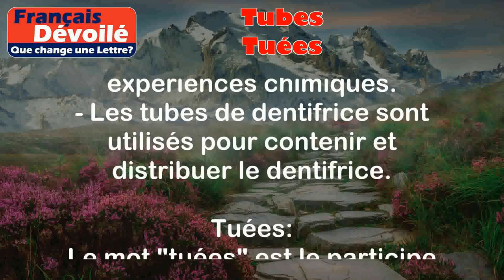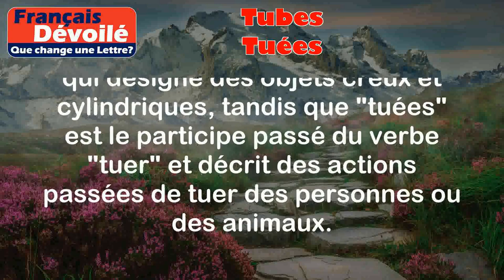Tubes et Tuées (Une Lettre)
Tubes:
Le mot "tubes" est un nom masculin pluriel qui désigne des objets creux et cylindriques, souvent utilisés pour transporter ou stocker des liquides ou des gaz. Les tubes peuvent être fabriqués à partir de différents matériaux tels que le plastique, le verre ou le métal.

Exemples:
- Les tubes à essai sont utilisés en laboratoire pour effectuer des expériences chimiques.
- Les tubes de dentifrice sont utilisés pour contenir et distribuer le dentifrice.

Tuées:
Le mot "tuées" est le participe passé féminin pluriel du verbe "tuer". Il est utilisé pour décrire des actions passées de tuer des personnes ou des animaux.

Exemples:
- Les vaches ont été tuées pour fournir de la viande.
- Les soldats ennemis ont été tués lors de la bataille.

Différence:

La principale différence entre "tubes" et "tuées" réside dans leur nature grammaticale et leur signification. "Tubes" est un nom qui désigne des objets creux et cylindriques, tandis que "tuées" est le participe passé du verbe "tuer" et décrit des actions passées de tuer des personnes ou des animaux.

Il n'y a pas de similarités évidentes entre ces deux mots, car ils appartiennent à des catégories grammaticales différentes et ont des significations distinctes. Les tubes sont des objets matériels, tandis que "tuées" se réfère à des actions violentes.